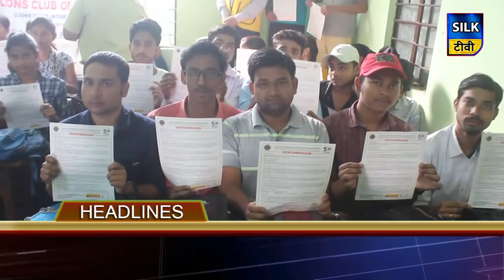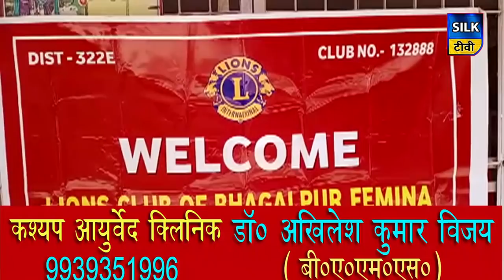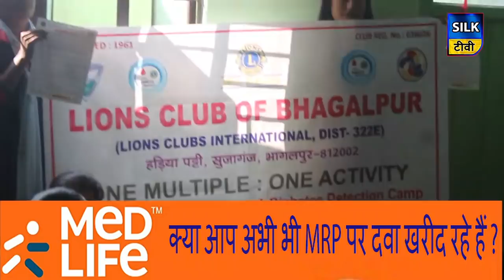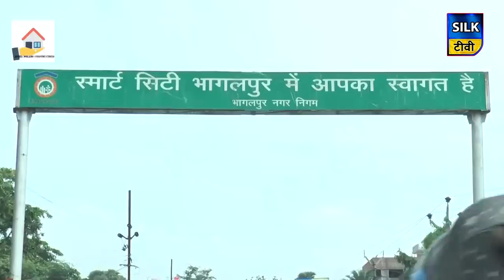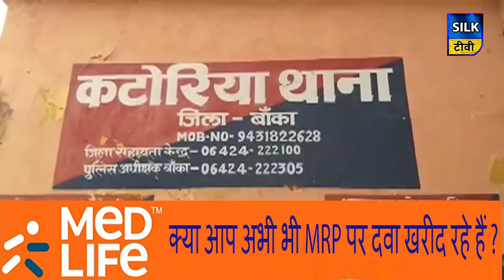SILK TV- जिले की खबरें एक साथ | 14 NOVEMBER 2019